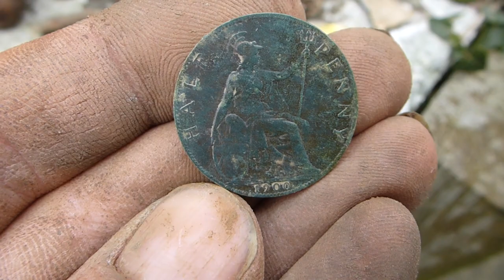Diggin the Lord of the Manors House